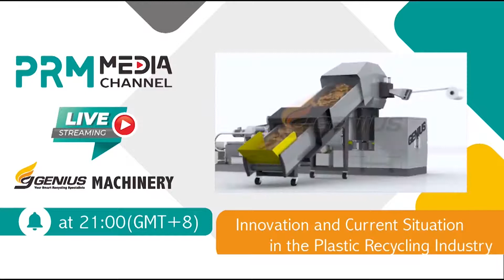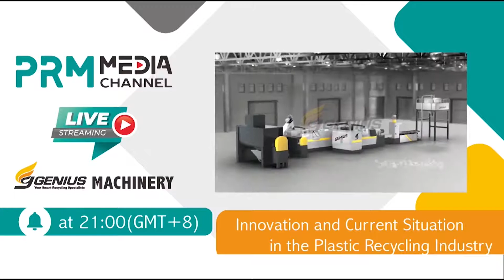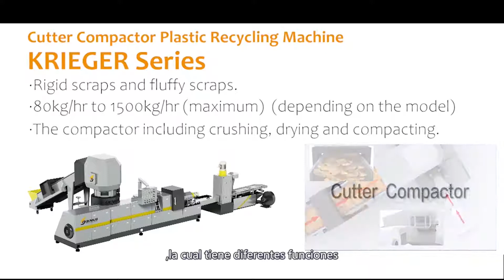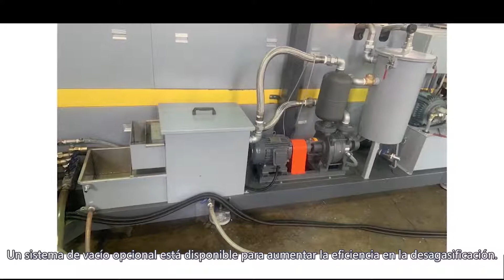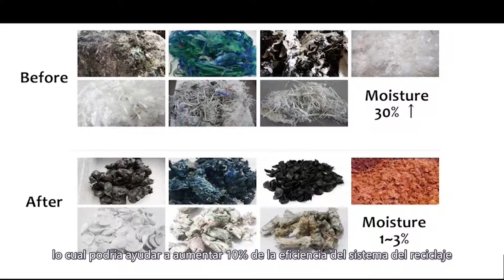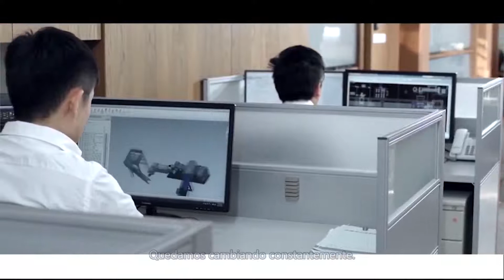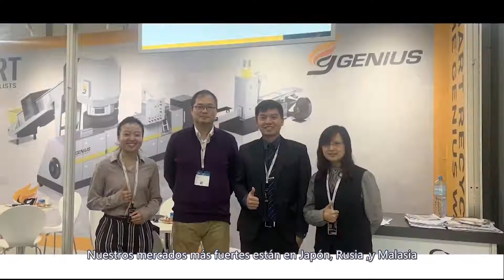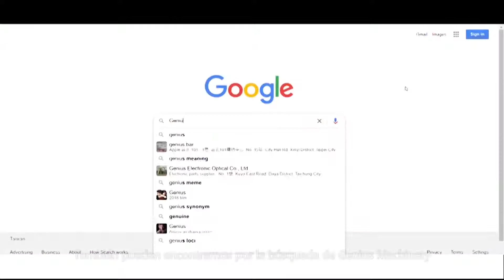GENIUS MACHINERY: Innovación y Situación Actual en la industria del Reciclaje de Plástico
Estamos muy éxito en anunciar que publicamos la transmisión de la entrevista con señor Peter Tsai, Gerente General de GENIUS MACHINERY, está dispuesto para ofrecerle la última idea de la industria del reciclaje de plástico.

Por favor déjennos saber sus preguntas y comentarios.

Partes destacadas en la transmisión
0:00 Inicio de transmisión
3:21Introducción a Genius Machinery
3:58 Productos Principales de Genius Machinery.
4:15 Productos más populares en Genius Machinery
4:32 Presentación de Series de KRIEGER
5:46 Presentación de Series de RECO
6:32 Especialidades de Series de KRIEGER y de RECO
8:14 Presentación de Series de DW
9:30 Materiales de aplicación que se procesan por las máquinas hechas por Genius
10:10 Puntos fuertes con respecto a los otros competidores
10:55 Mercados orientados y las representaciones mundiales
11:45 El mercado específico que quiere desarrollar.
12:05 Retos principales en la industria
12:35 Métodos para enfrentarse a los retos mencionados
13:02 Nueva demanda de los clientes
13:38 Soluciones en frente a las restricciones del viaje exterior en cada país
14:09 Tendencia de la industria en la actualidad
14:43 Maneras para conectar con Genius Machinery
15:26 Expectación de Señor Tasi

Temas Principales: Introducción de empresa y la presentación de los productos de GENIUS, incluso a nuestras máquinas de Reciclaje de Plástico, Plantas de lavar residuos plásticos, Sistemas de granulación, máquinas secadoras de líneas de lavar plástico, y también nuestros trituradores y molinos. Dentro de los productos suyos, ellos explicarán sus series de KRIEGER, Cortadoras Compactadoras, series de RECO con alimentador de fuerza lateral, y Exprimidores Secadores de series de DW.